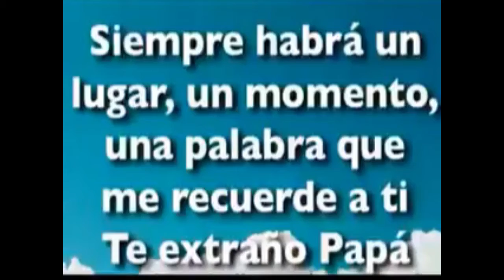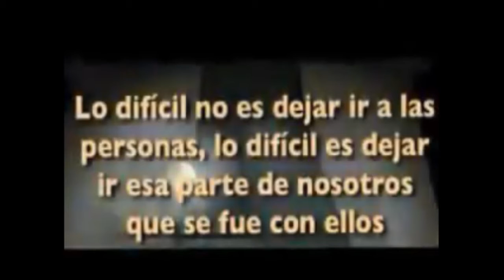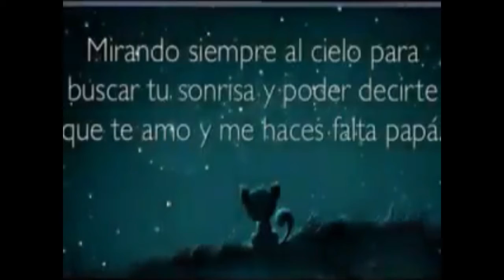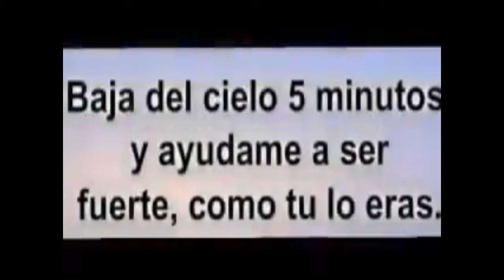Por que te fuistes Papá «Homenaje a Teófilo Díaz H.» Mi padre 😢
Video de Hubert Diaz